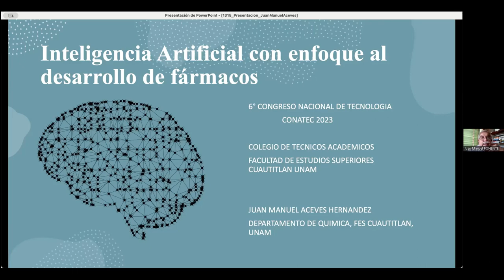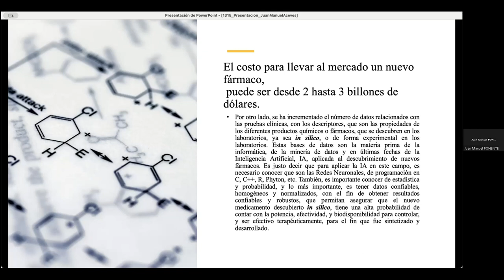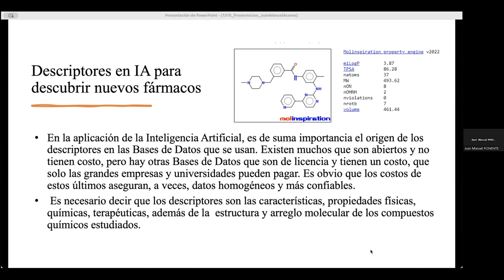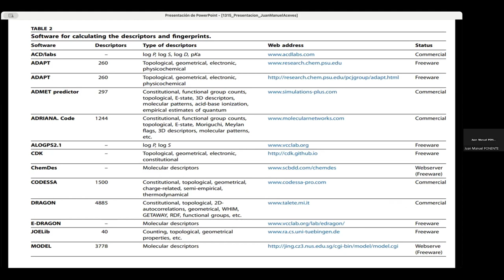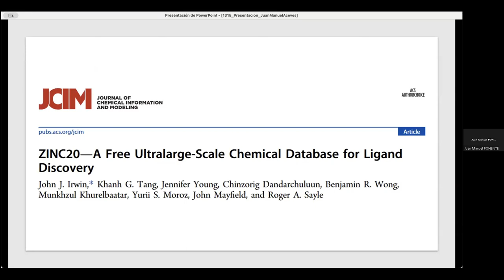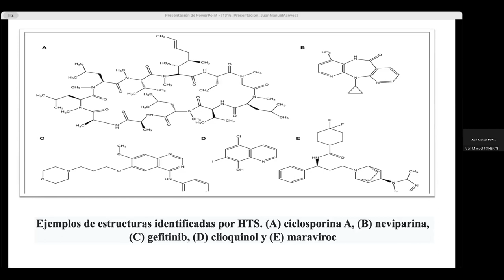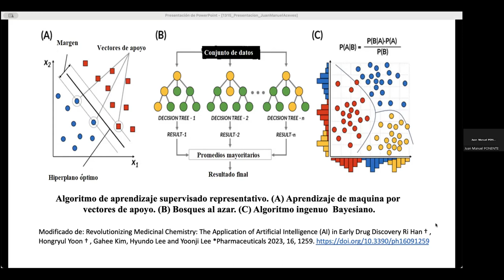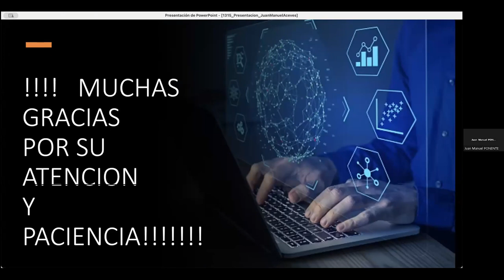Inteligencia Artificial con enfoque al desarrollo de fármacos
Conferencia magistral presentada durante el marco del "6º Congreso Nacional de Tecnología (CONATEC 2023)"

Autor: Dr. Juan Manuel Aceves Hernández

FORMA SUGERIDA DE CITAR:
Aceves-Hernández, J. M. (2023). Inteligencia Artificial con enfoque al desarrollo de fármacos. 6º Congreso Nacional de Tecnología (CONATEC 2023). Facultad de Estudios Superiores Cuautitlán. UNAM.